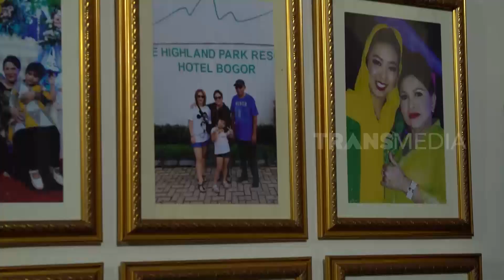Main ke Rumah Mpok Atiek | SOBAT MISQUEEN (19/03/22) Part 1